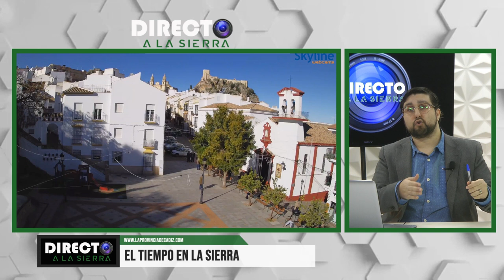DIRECTO A LA SIERRA (31/01/23) BLQ3